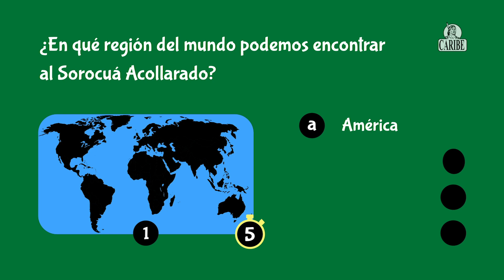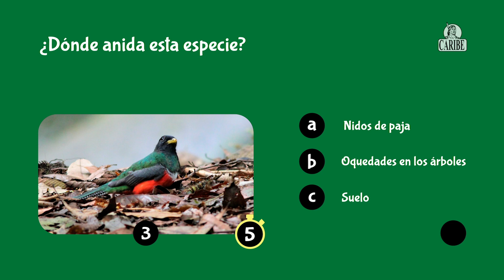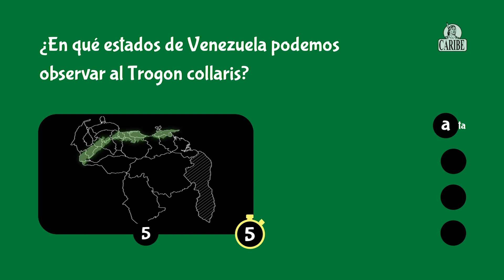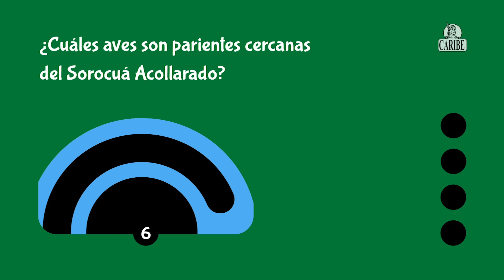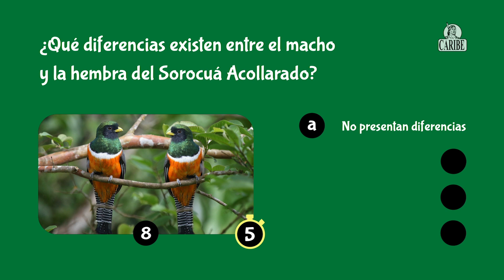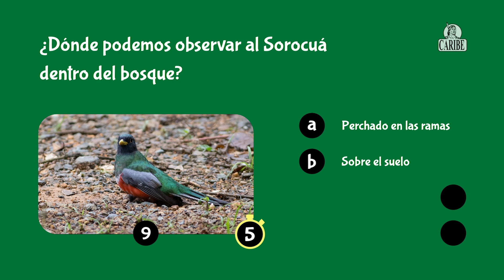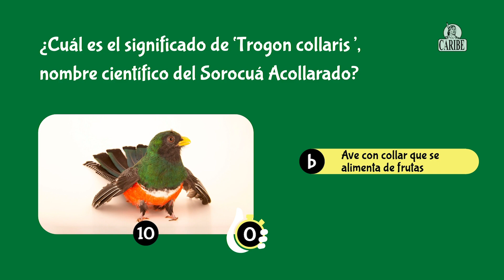Cuestionario sobre el Sorocuá Acollarado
Esta alianza entre CAPACO (Cuadernos Caribe) y Río Verde, permite dar a conocer, sobre la fauna de Venezuela, a los muchachos en edad escolar de una manera agradable y moderna.
¿Cuantas preguntas acertaste? Déjalo saber en los comentarios.

Dirección: Diego Bilbao
Producción: Sandy Izaguirre
Diseño y Montaje: Jose Enrique Dona y Daniel Simancas
Edición: Ivanoscar Rasquin
Locución: Jack Hoopia
Fotografía portada: Oswaldo Hernandez